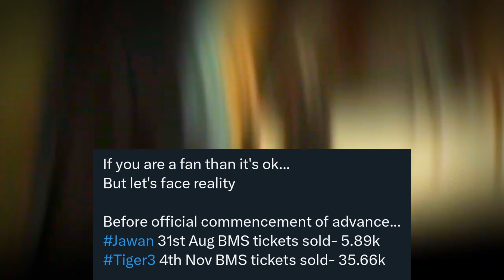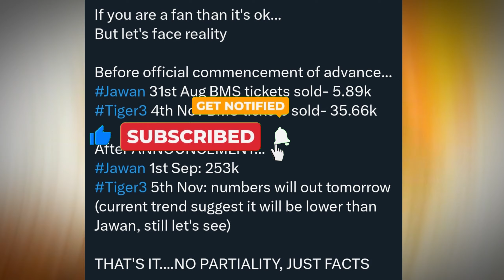Bye Bye Jawan+Pathaan😂🤣 Tiger 3 Advance booking | Tiger 3 Day 1 Collection | Tiger 3 Review